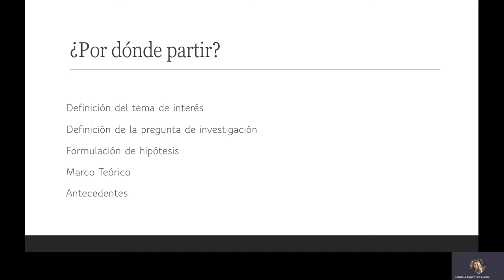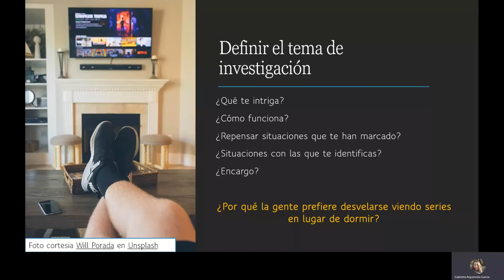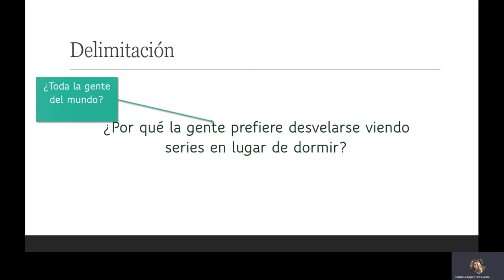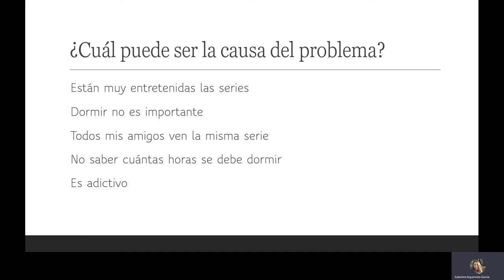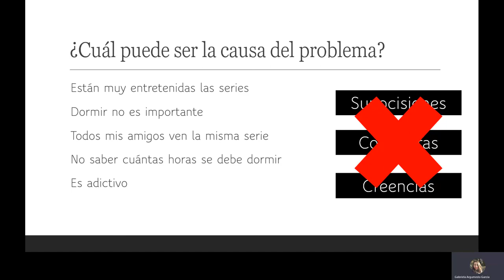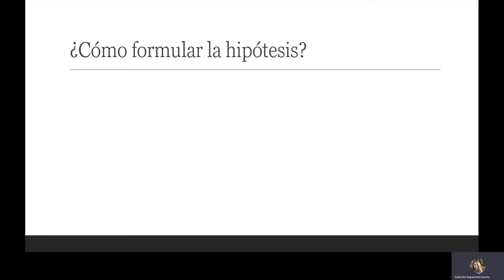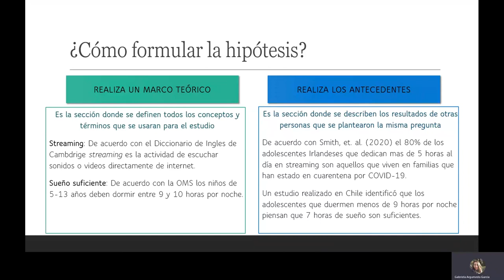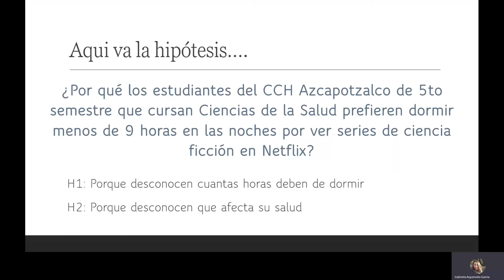Serie protocolo de investigación: 1. Delimitación del Tema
Se describen las etapas principales para realizar una investigación en el área de la salud. Se presenta delimitación del tema, antecedentes, marco teórico e hipótesis.